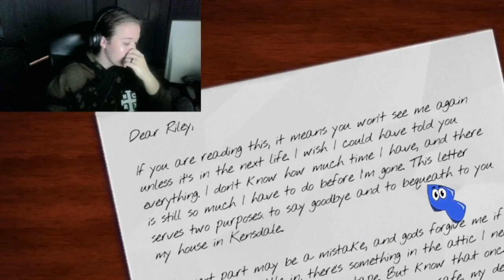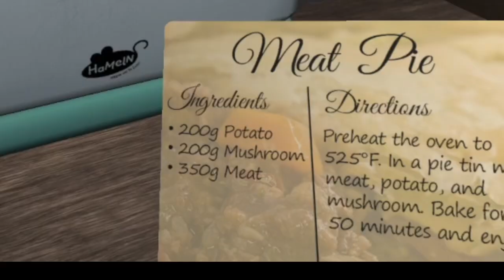do you think that everything rots? | Amanda the Adventurer Pt. 1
Well this was certainly a fun video! I've seen this game on Steam a few times, and decided to give it a try. However, there's so much included in this game that I didn't want to cut a majority out, so I decided to break it down into different parts. I hope you all enjoy! I'll also be streaming it, so if you want to check out more, my Twitch is linked below!!